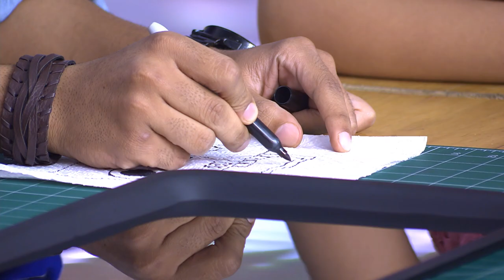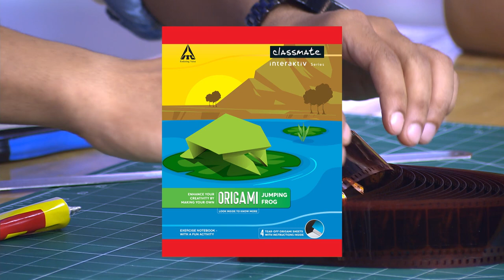DIY Photo Lamp | Disney Imagine That 3 | Part of Episode 6 - Back To Life | Disney Channel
Old is reel-ly Gold and Vishal and Simran prove it once again by creating a magical memory lamp out of old photo reels! Make a lamp out of your memorable moments now and illuminate your memory bank!

Learn the easiest and fun DIY hacks only on DisneyImagineThat Season 3 Every Sunday at 9:30 AM

Disney Imagine That Season 3- Presented by Classmate Interaktiv | Co-Powered by Disney Byju’s Early Learn App | Associate Sponsor - Lenskart